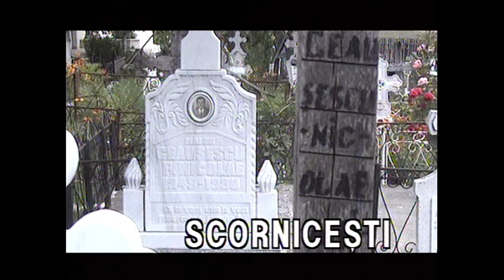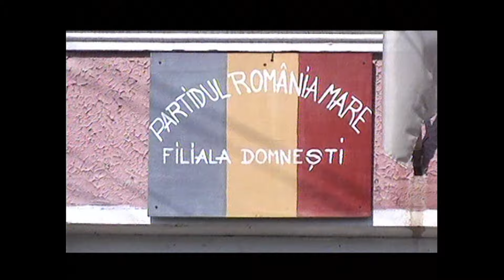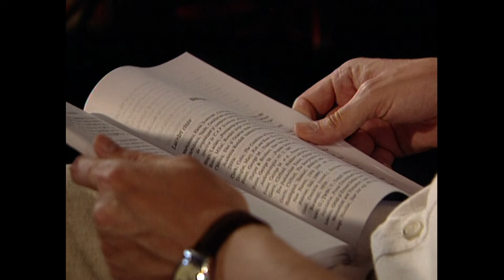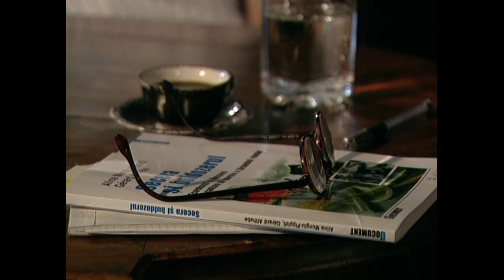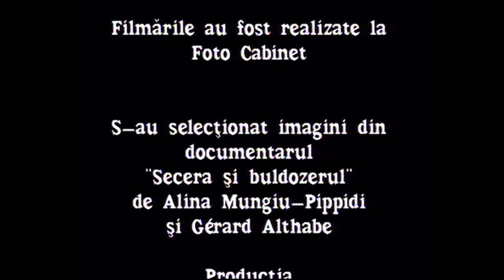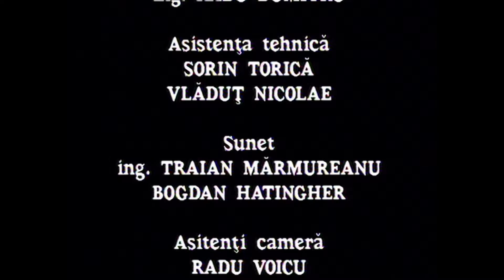Idei în libertate: Alina Mungiu-Pippidi în dialog cu Horia Roman Patapievici (ArhivaTVR)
Imagini din Arhiva TVR, cu Alina Mungiu-Pippidi, în ediţia emisiunii Idei în libertate, difuzată în anul 2003.